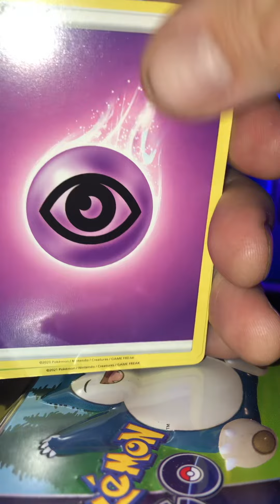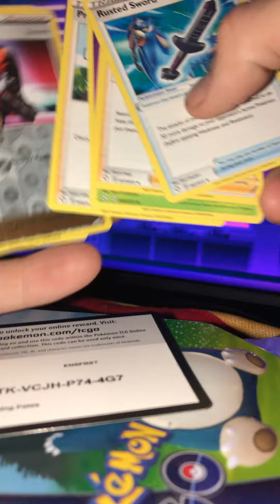✨Opening Pokémon Shining Fates